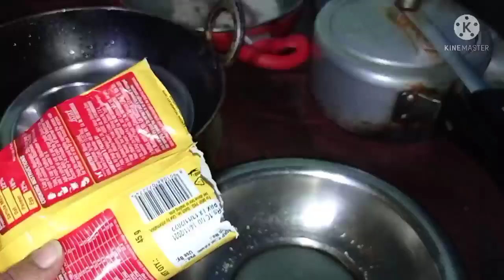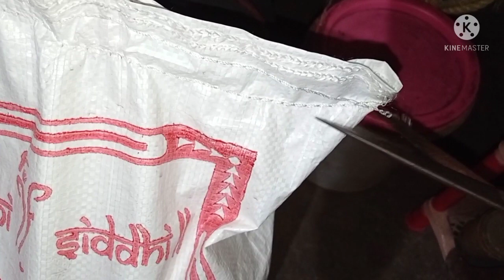💕Saree vlog💕cleaning vlog आज बहुत अच्छा लगा मेरी फ्रेंड से मिलके। its sunday/Heavy cloth washing day